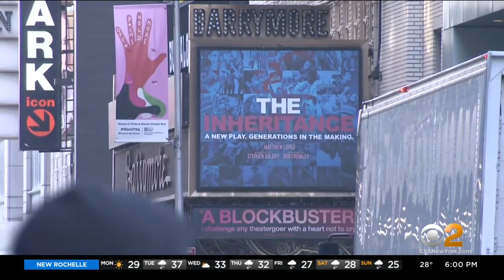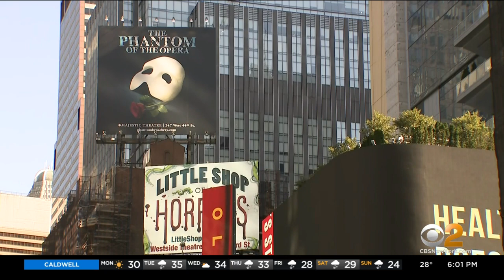Potential Reopening Of Broadway To Be Fueled By Series Of Pop-Up Concerts Beginning Feb. 20, Cuomo S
Gov. Andrew Cuomo has taken the first steps to restore the cultural life of New York City, ordering up hundreds of pop-up concerts featuring a raft of big-name stars that will also be streamed on video. CBS2's Marcia Kramer reports.